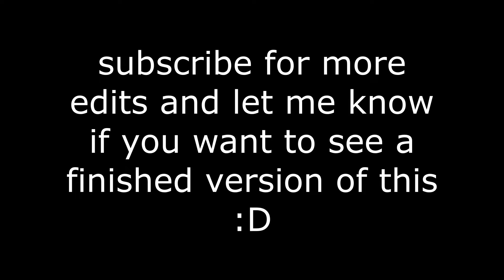I made an edit so watch it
packs-

(the packs listed here are in no specific order)

i do not claim any music in this video. all credit goes toward the artists.